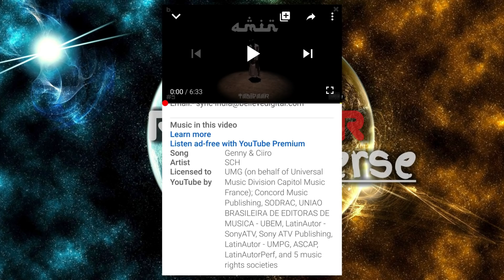Emiway's Over Hyped Song ! My Opinion | Copyright Claim on Mc Stan's Amin Song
►SONGS LINK

Voiceover Microphone
Pop Filter

PC Specifications ? Yeh lo

Graphics Card